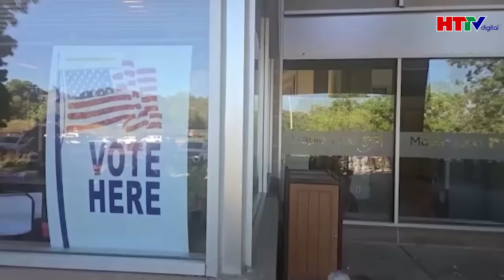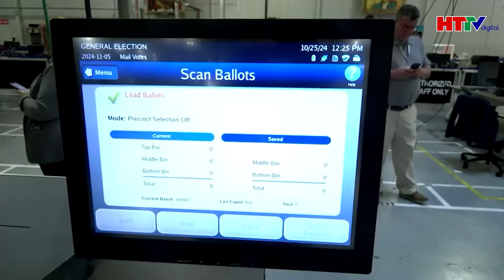Cập nhật bầu cử Mỹ: 3.000 phiếu bầu không được công nhận, Trump thắng thế| Us election 2024 live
Tin tức mới nhất | Cập nhật bầu cử Mỹ: 3.000 phiếu bầu không được công nhận, Trump thắng thế  | Us election 2024 live
Tòa án tối cao tại bang chiến trường Georgia MỚI ĐÂY đã ra phán quyết, hạt Cobb không thể kéo dài thời hạn kiểm khoảng 3.000 lá phiếu vắng mặt được gửi đi ngay trước ngày bầu cử. Đây ĐƯỢC XEM là thắng lợi cho ứng cử viên Đảng Cộng hòa Donald Trump.